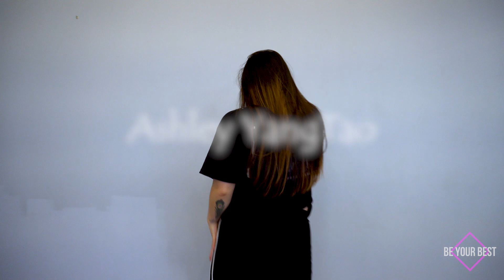Ashley YangTao | Boys | Lizzo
Choreography by: Ashley YangTao
Filmed/Edited by: @Vueshawn